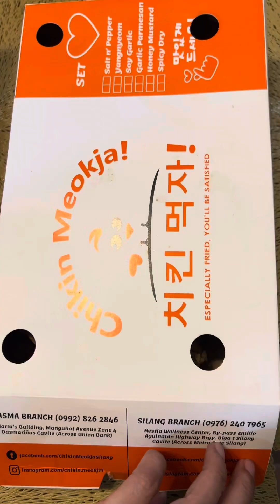Peegees Christmas Party 2023 peegees #2023